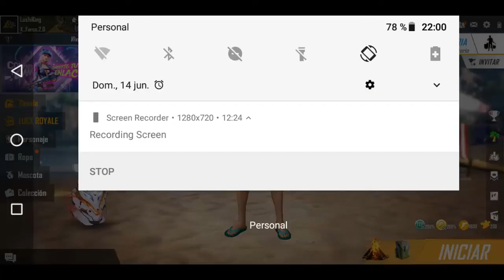Conseguir tótem salvavida A y B en *Free Fire* | Súper Fácil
¡Entra a Free Fire AHORA para obtener personajes, trajes, cubos mágicos, y un nuevo aspecto de gatito! ¡Nuevos modos de juego disponibles!